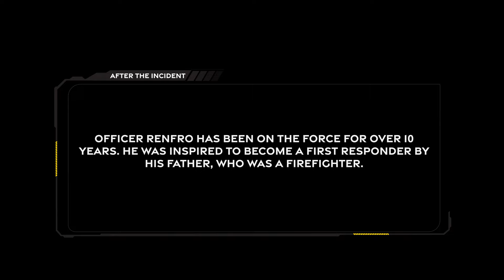FRN: First On Scene - Car Crash Ignites House Fire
The First Responder's Network's First On Scene captures Springfield Police Officers Nicholas Renfro and Juan Resendez rushing into a house fire ignited by car crash to rescue an 83-year-old man.